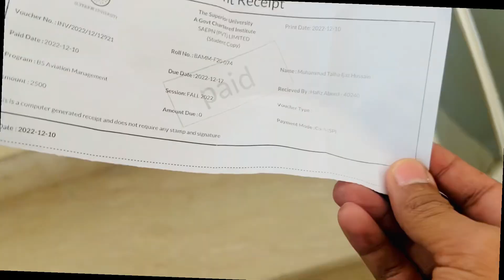Meetup With Fans😁 | Ap Bhi Mere Fan Hu?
Welcome to 7th Vlog Of Fany Saher

And more to Go, Just need your support